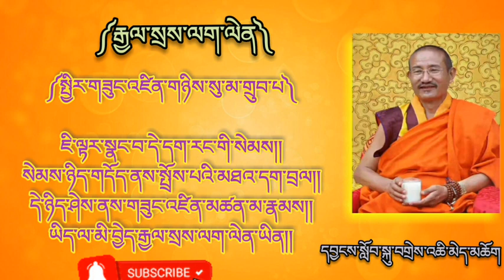April 2, 2023